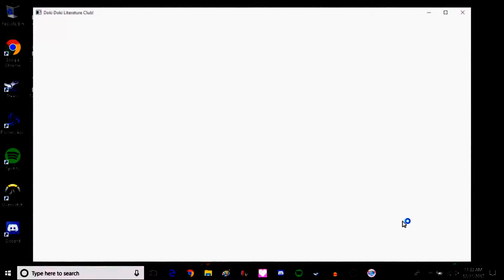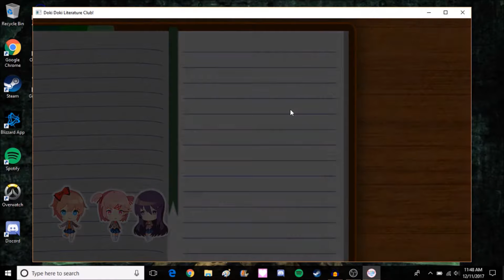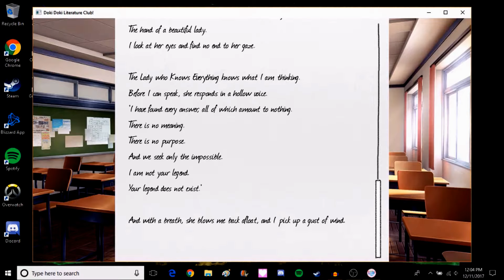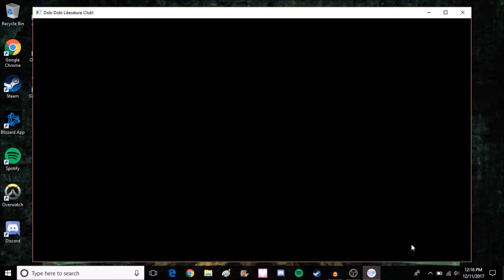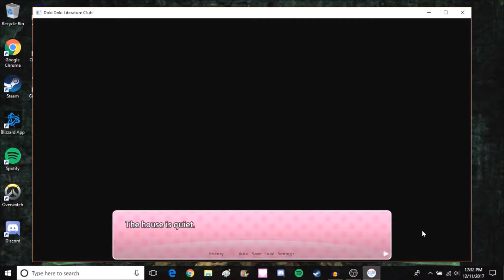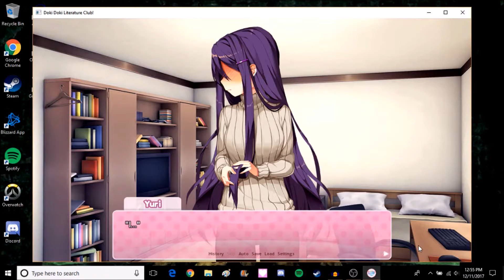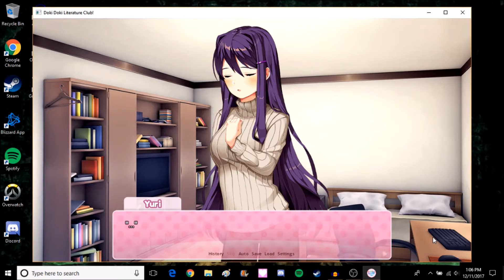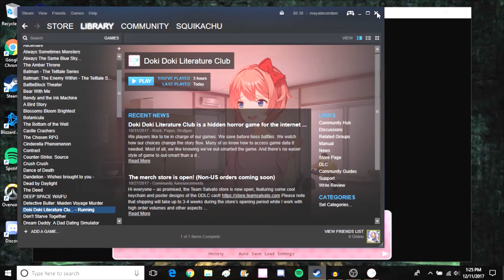S-Sayori? - Doki Doki Literature Club - Part 4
Trigger warning, but also spoiler: Suicide

We drive Sayori to kill herself. She will be missed, but everyone in the game will forget she existed.We also have strong evidence that Yuri is self-harming, though she might also have hemophilia. If you or anyone you know is like Sayori or Yuri, make sure to get them the help they need.

The reason I gave websites is that they also provide other services that may be helpful to different situations, so don't be afraid to seek help.